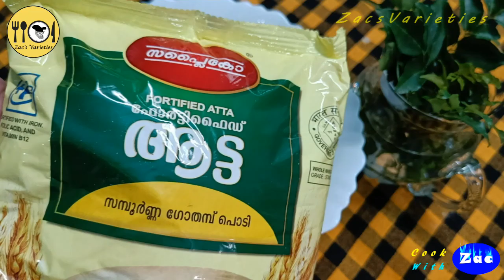ബിരിയാണി പാചക മത്സരത്തിൽ പ്രെസൻ്റ് ചെയ്ത കേക്ക് ബിരിയാണി ഇനി നിങ്ങൾക്കും തയ്യാറാക്കി നോക്കാം.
ZacTravel